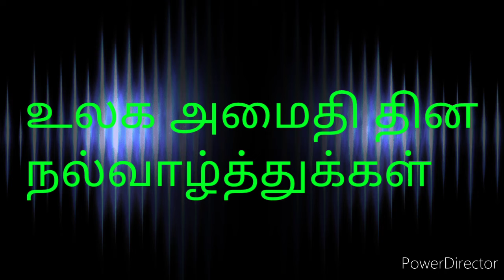PAGE OF BHAS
உலக அமைதி தினம் # World peace day